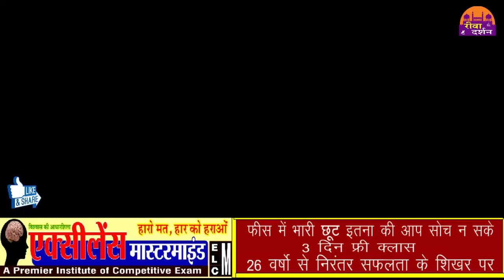सपा , बसपा, कांग्रेस , भाजपा का चुनावी दंगल